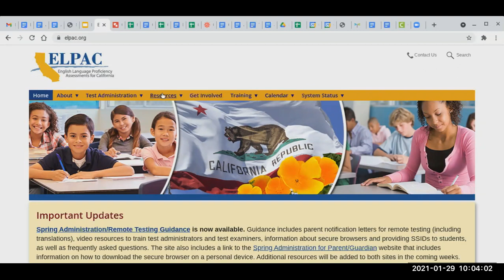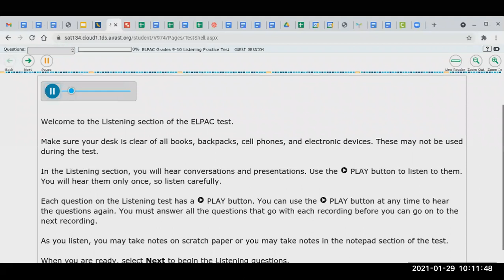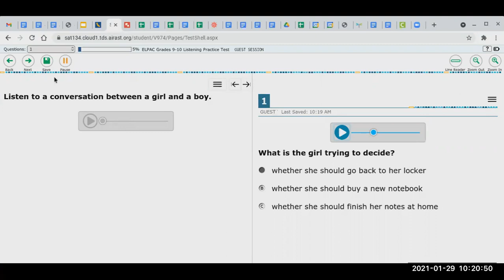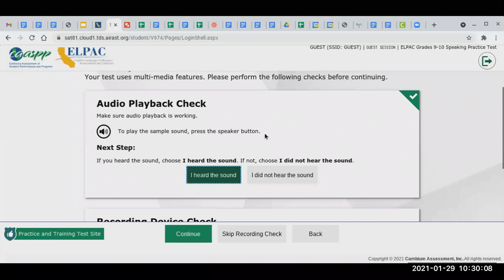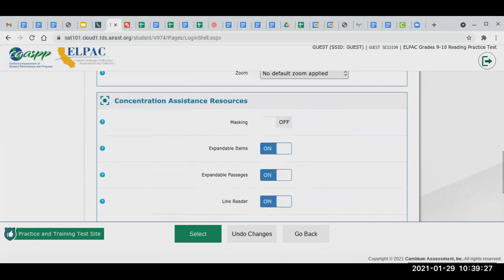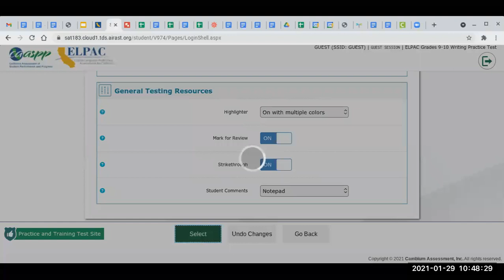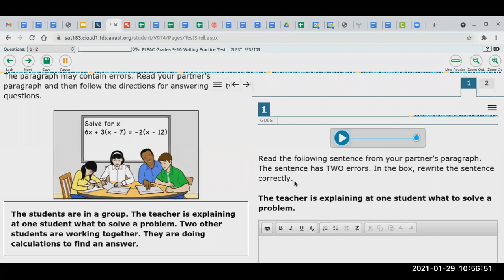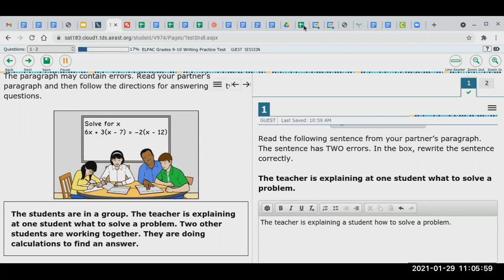HMBHS practica ELPAC para 9-10 grados 2021